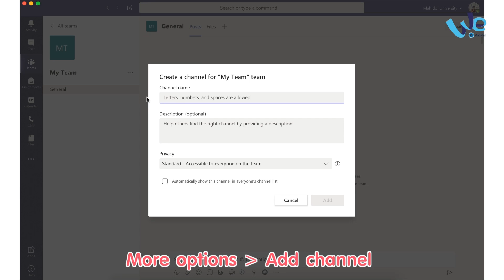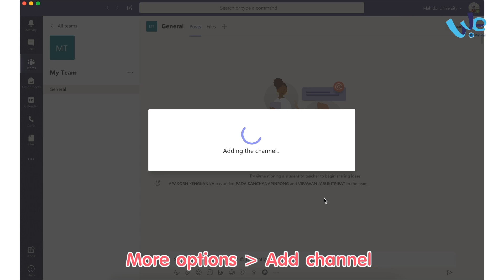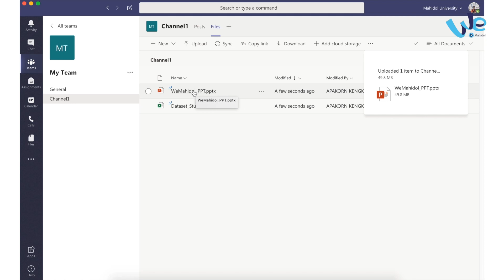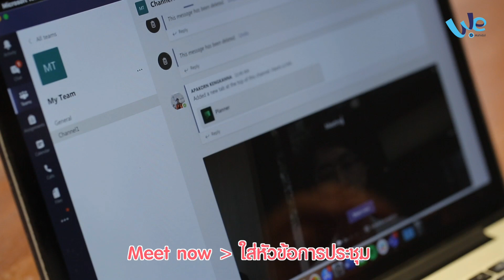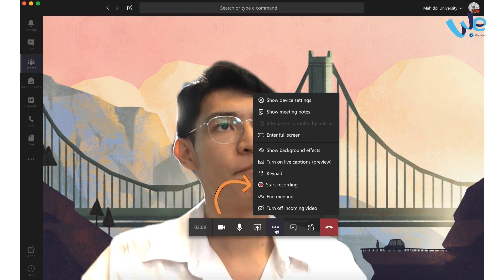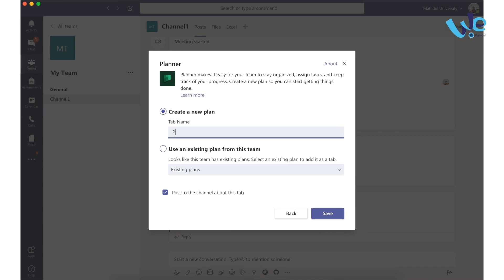ทำงานกลุ่ม ประชุมออนไลน์ด้วย Microsoft Teams | We Mahidol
อีกหนึ่ง Application ที่เป็นตัวช่วยในการเรียน ทำงานกลุ่ม หรือประชุมออนไลน์ ในตอนที่อยู่ที่บ้านก็คือ Microsoft Teams จะมี Feature อะไรน่าสนใจบ้างไปดูคลิปนี้